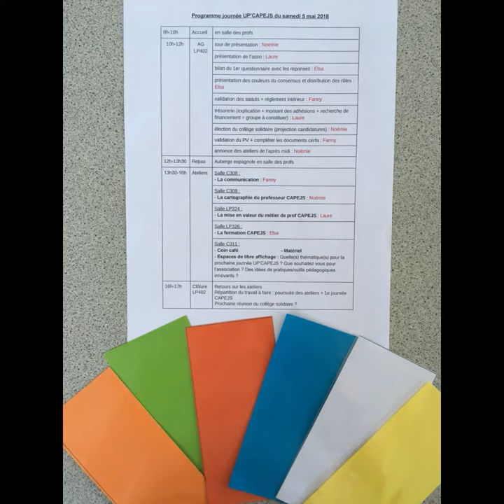Première AG Up'Capejs - 5 mai 2018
Première Assemblée Générale riche en échanges et en bonne humeur. Merci à l'INJS de Paris de nous avoir si bien accueilli.

On vous dit à l'année prochaine pour une nouvelle Assemblée Générale Up'Capejs qui changera de décor et de ville!